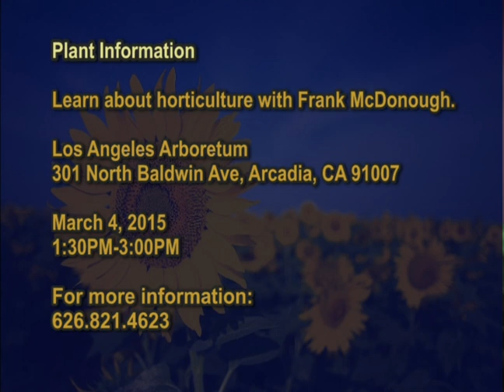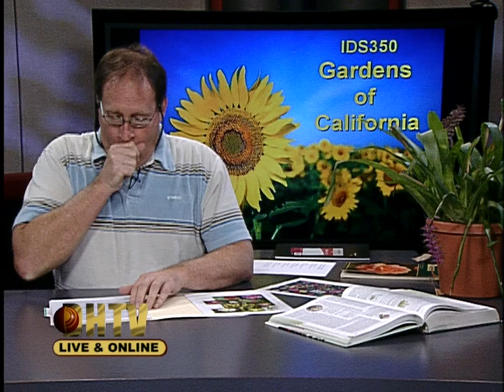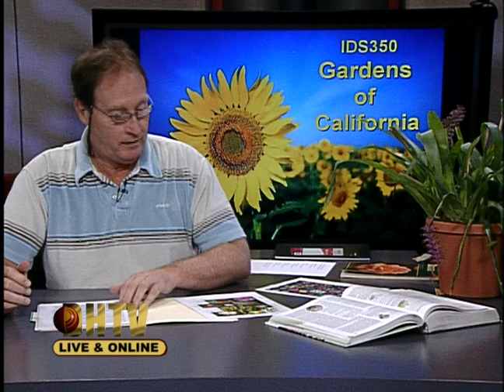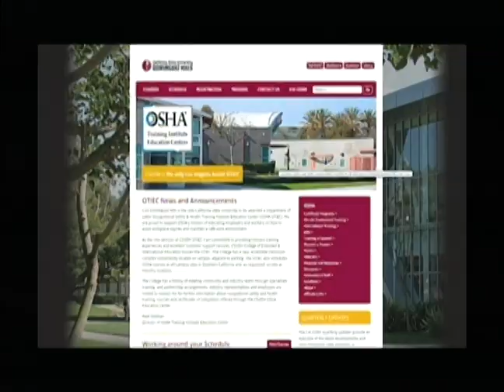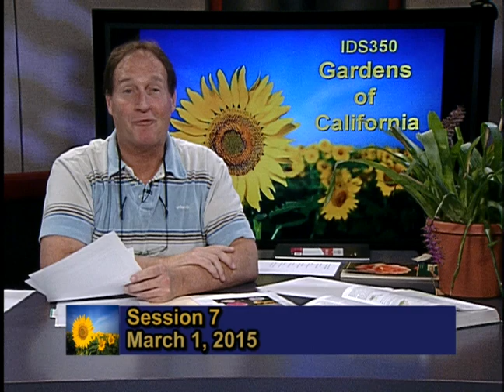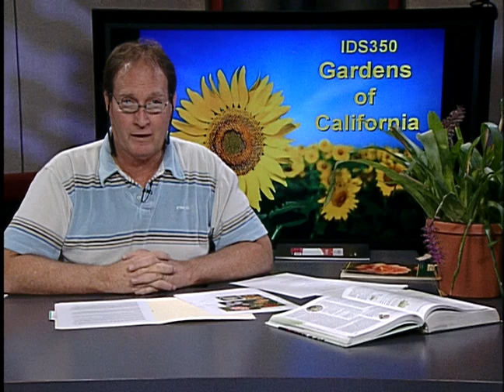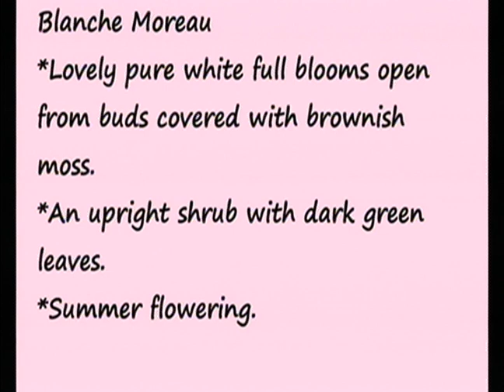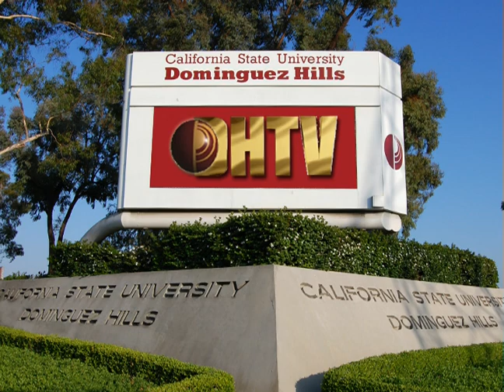IDS350 Gardens of California #07 Spring 2015